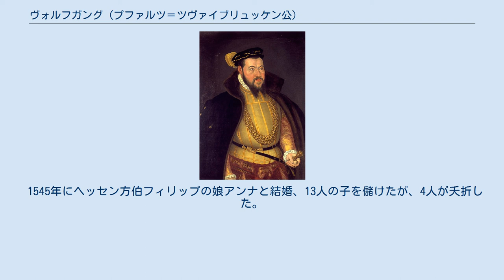ヴォルフガング (プファルツ＝ツヴァイブリュッケン公)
プファルツ＝ツヴァイブリュッケン家
プファルツ＝ノイブルク家
ヴォルフガング（Wolfgang, 1526年9月26日 - 1569年6月11日）は、神聖ローマ帝国の領邦君主の1人。
プファルツ系ヴィッテルスバッハ家傍系の出身でプファルツ＝ツヴァイブリュッケン公（在位：1532年 - 1569年）、プファルツ＝ノイブルク公（在位：1557年 - 1569年）。
プファルツ＝ツヴァイブリュッケン公ルートヴィヒ2世とヘッセン方伯ヴィルヘルム1世の娘エリーザベトの一人息子。
 父が死去した時はまだ幼かったため、叔父のループレヒトが後見人になり、1543年、ループレヒトにフェルデンツを譲ってプファルツ＝フェルデンツ伯とした。
1557年、遠縁のプファルツ＝ノイブルク公オットー・ハインリヒのプファルツ選帝侯継承に伴い、ノイブルク公爵位を譲られた。
1566年にはオスマン帝国戦争へ出陣した。
 1569年、イングランド女王エリザベス1世の援助を受けてユグノー戦争で混乱しているフランス王国へ出兵、ブルゴーニュを侵略したが反撃に遭い、戦死した。
遺領は5人の息子に分割された。
 1545年にヘッセン方伯フィリップの娘アンナと結婚、13人の子を儲けたが、4人が夭折した。